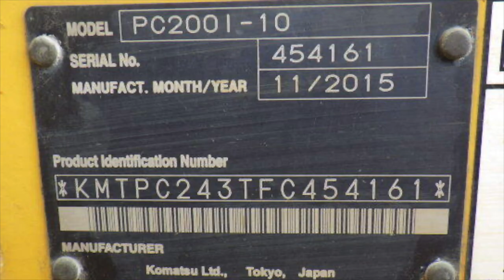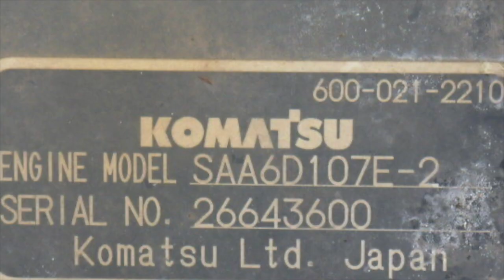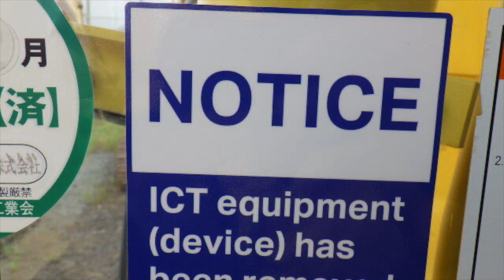KOMATSU Excavator, PC200I-10 (2015) For Sale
KOMATSU Excavator
Model: PC200I-10
Year: 2015
S/N: 454161
Working hours: 1948 h